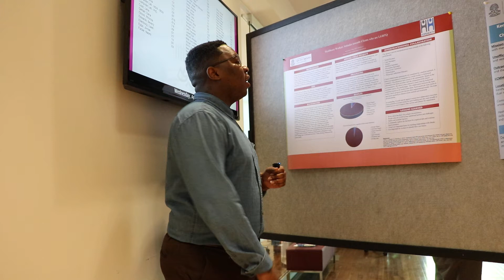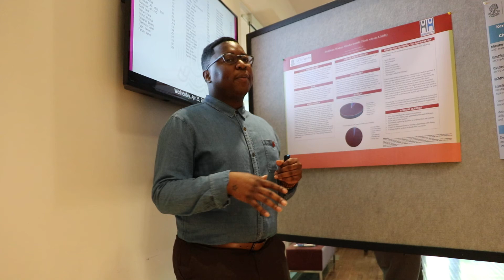Antwan Adams - 2018 IBHS Student Poster Fair